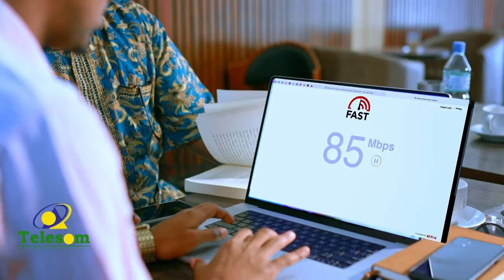Maxaad ka taqaanna tuulada dadka ku nool aanay kabo xidhan, waxna cunin, biyana cabbin?